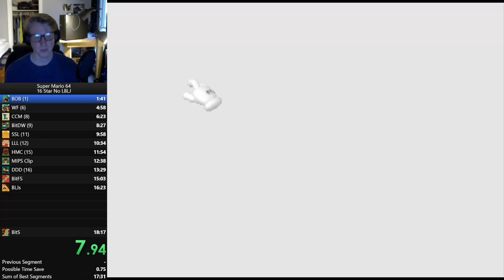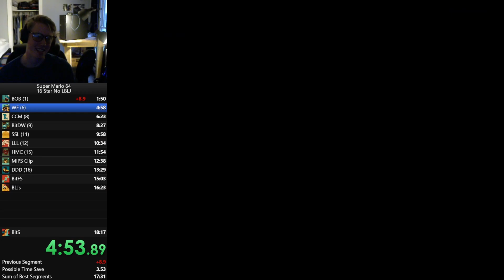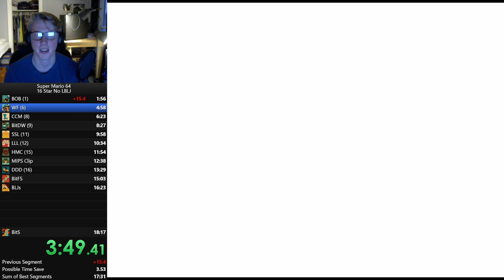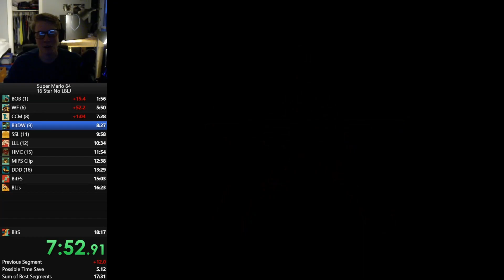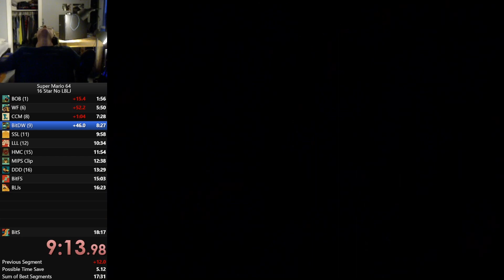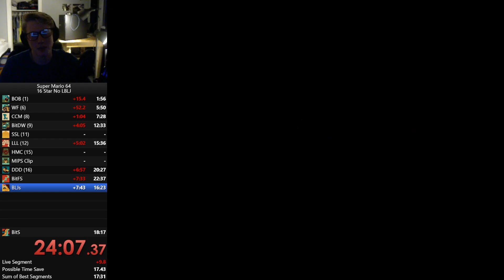I tried to relearn 16 star. It was a disaster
Wednesday gaming!